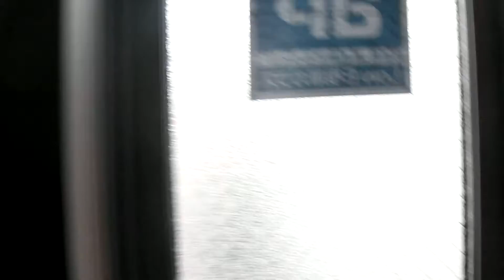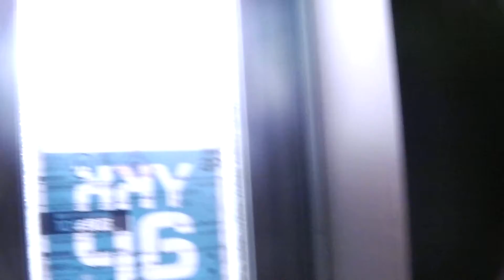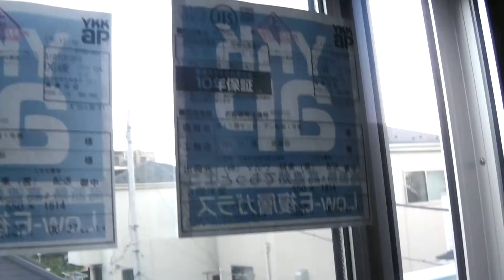2016/08/25 建築中の我が家 2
2016/08/25 建築中の我が家    2